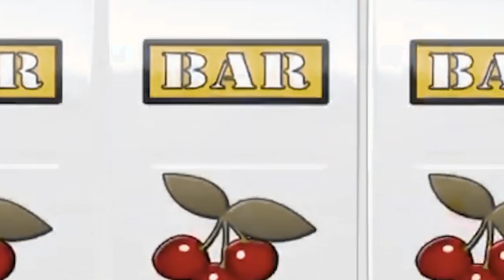In Bed with Simon: The Million-Dollar Question | FYI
Simon questions couples about what they'd do in an "Indecent Proposal"-type situation.

In Bed With Simon
Season 1
Episode 23

On "In Bed with Simon," French love expert Simon Marcel pulls couples off the street and into his bed to chat about love and relationships.